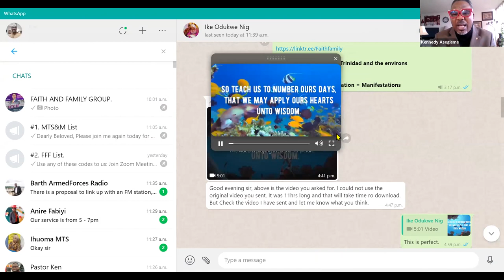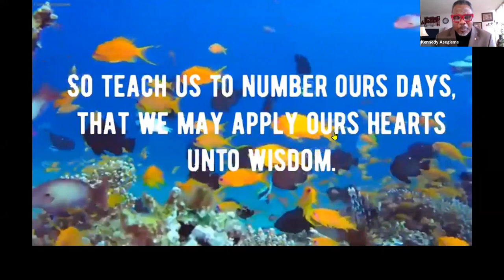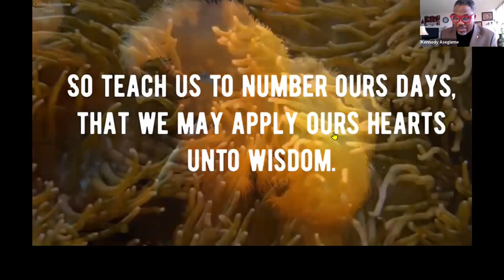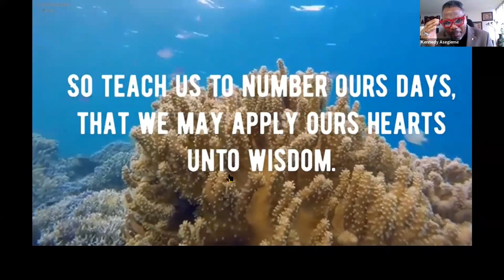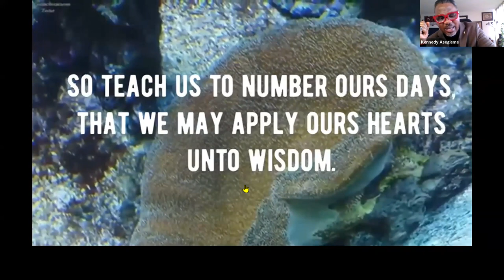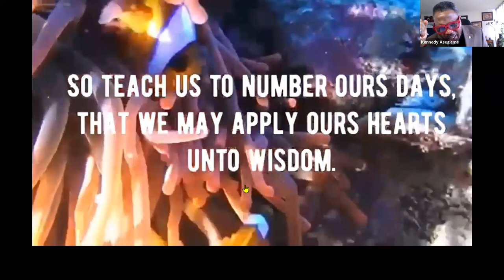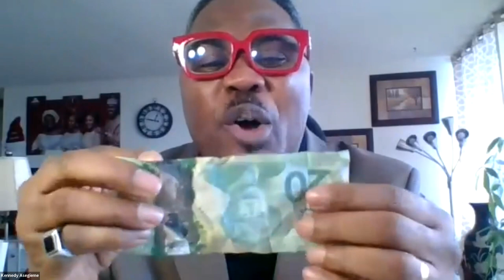Manifestations of the Sons of God in Love and Marriage Part 2 || Kennedy Asegieme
Your Identification moulds your Orientation; & your Orientation decides your Manifestations in the arena of Marriage.

To Join this  ZOOM meeting or get access to Ministry contact Click on this link:

Every Sunday  by 7:30pm EST- Canada Time
Every Monday  by 6pm (GMT +1) - Naija Time